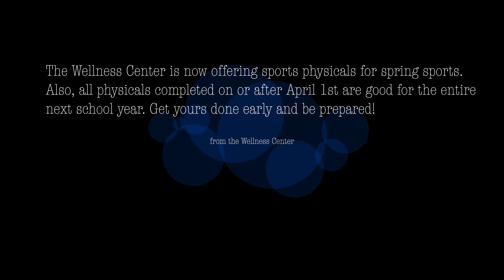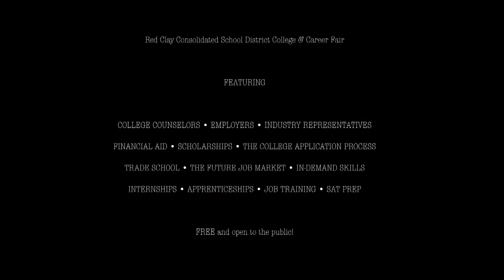Jan 30th Announcements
Teachers, we are having some technical difficulties and needed to be creative to get all announcements in.